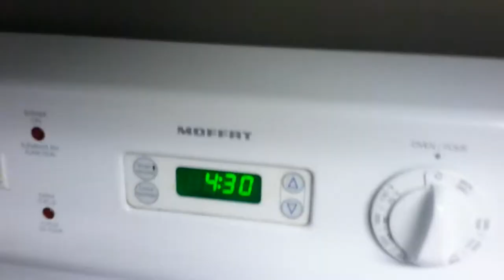day 562 i finally pulled a all nighter!!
today i pulled a all nighter